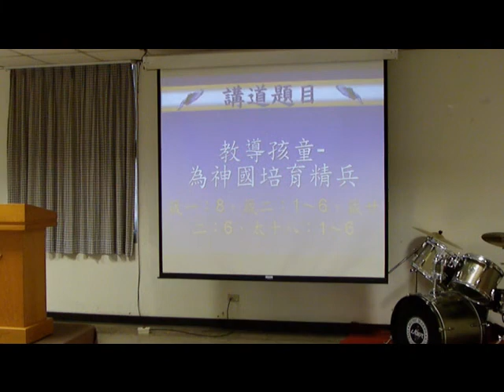2010 10 17證道一